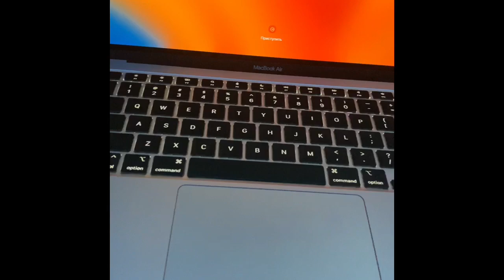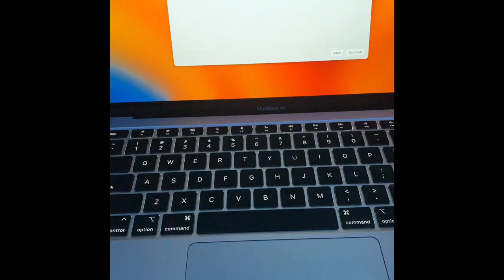Show my laptop 💻 laptop video 🙂